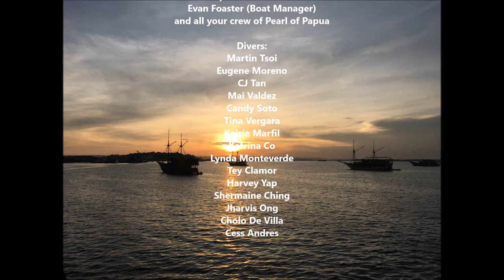MV PEARL OF PAPUA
MV PEARL OF PEARL OF PAPUA
November 24, 2016 to December

Robin Schulz ft. Akon - Heatwave
Shake Shake Go - England Skies (Anaa 'Bondi Beach' RMX)